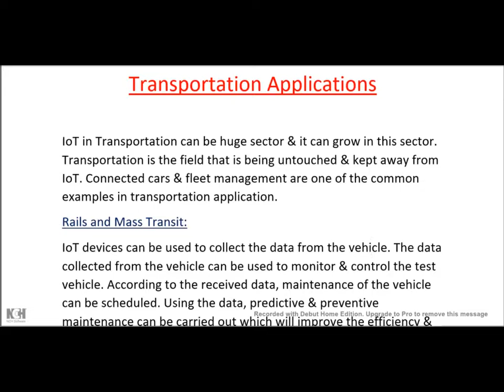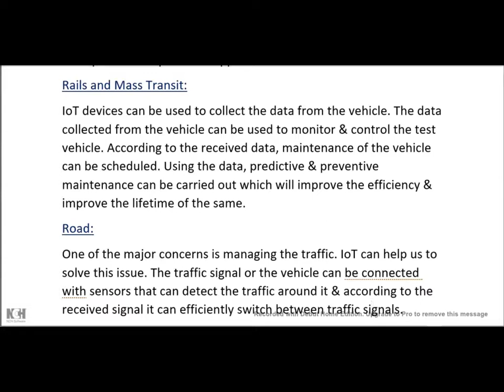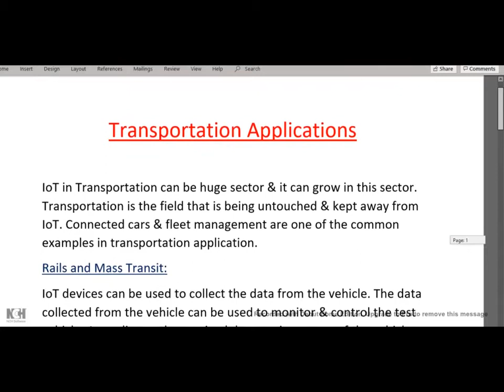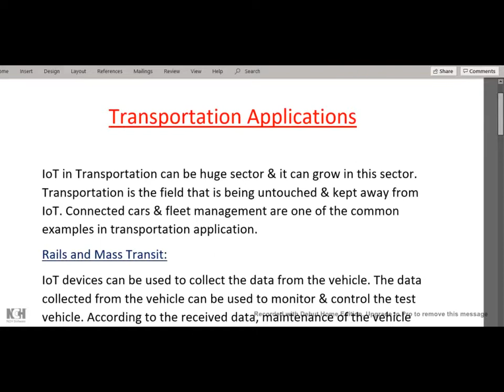IOT - Transportation Applications | GangBoard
IOT - Transportation Applications. At every layer of transportation, IoT provides improved communication, control, and data distribution. These applications include personal vehicles, commercial vehicles, trains, UAVs, and other equipment